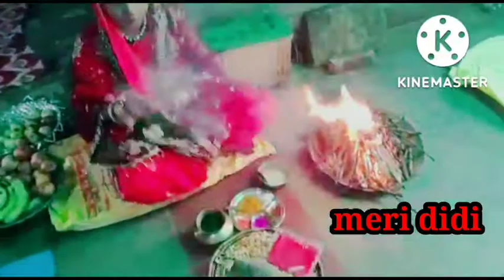नवरात्रि में कुंवारी को कैसे खिलाते है देखिए🥰🌺🙏2022//Miss Antima Lifestyles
Keep supporting and loving dailyvlog durgapujavlog assamese vlogger business

We flew from Mumbai to Kolkata to experience Pandal hopping in Kolkata and totally loved it! And like Havells says, ‘Tyohaar hai toh hum taiyaar hai!’

Sangha|Bishalgarh|Tripura|Tripuravlogger|Biswajit &Barsha